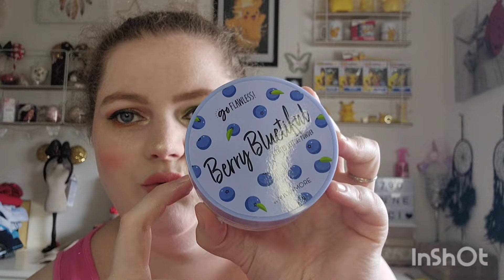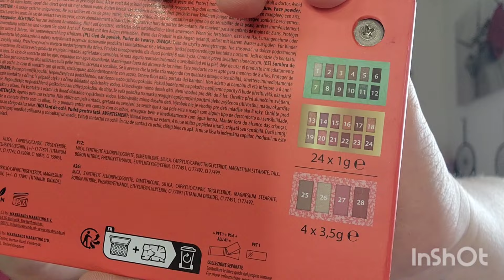CRASH TEST NOUVEAUTÉ MAKEUP